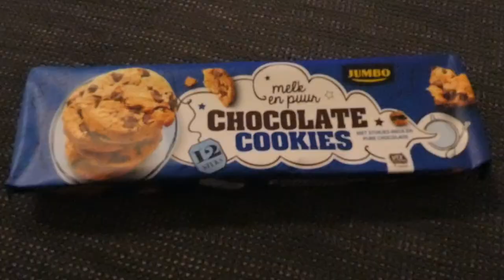ZIEL ONDER MIJN ARM - VLOG 476 👠 MAMMA OP HAKKEN